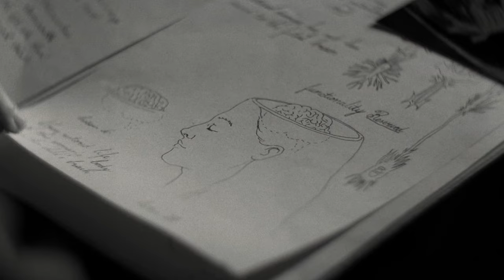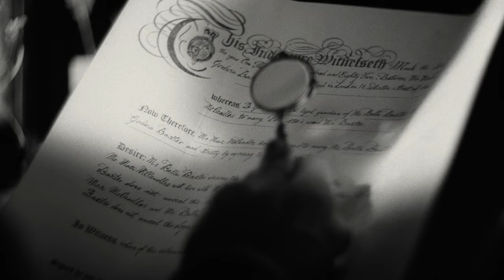அம்மணத் துறவியின் ஆன்மீகத் தேடல் | PoorThings Movie Explained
Hello and welcome to  @kathirikol  Here, we blend the magic of storytelling with the excitement of movies! Join us on a fun journey through the world of cinema in our own Tamil language as we dive into the stories, characters, and emotions of your favorite films around the world.

From old classics to the latest releases, we offer engaging narrations in Tamil that bring out the best in every movie. Get ready to explore the details, uncover hidden meanings, and feel the emotions behind each story in Tamil

Whether you're a big movie fan or just enjoy a good tale,  @kathirikol  is the place for you to hear stories in Tamil Subscribe now and let's enjoy these cinematic adventures together, where every scene holds a story waiting to be shared!

We love sharing inspiring content, and we always aim to respect copyright laws. Here's how we do it:

We're Transformative: We take small clips from various sources and weave them together to create something new and motivating. Our goal is to inspire our viewers and offer a fresh perspective.

We're Minimalists: We only use what's necessary to convey our message effectively. We're careful not to use too much of the original work.

We Support Original Creators: We want to promote the original works! If you're the creator and appreciate how we've used your material, we'd love to hear from you. Let's chat about potential collaborations!